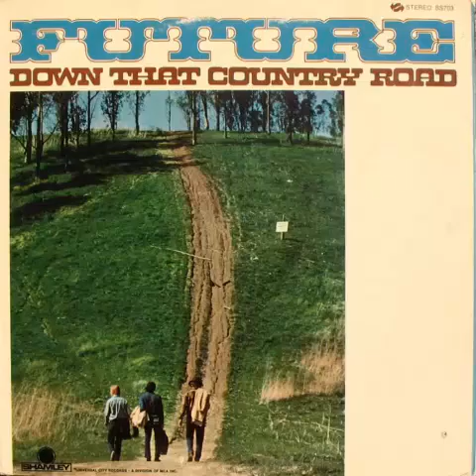Future - Grabbers And Takers [1969]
Featuring Jim Bunnell, Jim Burdine and Jim Odom.
Supporting musicians: James Burton, Jim Gordon, Mac Rebennack  and Red Rhodes.
Produced by Norman Gregg H. Ratner [1969] Shamley Records.